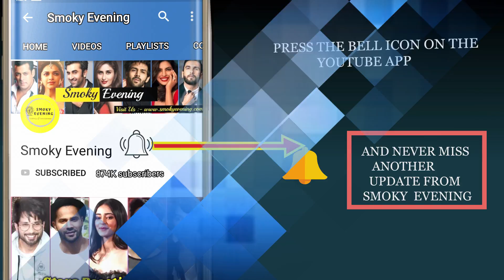Bharti was happy for her Jail?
Laughter queen of Bollywood industry Bharti Singh and her husband Harsh Limbachiyaa are granted bail by Mumbai court. Bharti Singh was staying at the Byculla Jail and her husband was sent to the Taloja Jail of Mumbai. But they are released from jail under their bail appeal to the court which got granted. But the star couple is getting trolled badly on the internet now. But why are this couple getting trolled on the social media by people? Is it because of the drug case? Or is it because of the confirmation made by the couple?Well, the troll is neither because of drug case nor because of the couple’s confirmation of the crime. Well, this couple is getting trolled on social media, for waving towards the media people. Yes, recently a video went viral on the internet, where the couple can be seen coming out of the NCB office. As per reports, the couple already got their bail when the video got recorded. The couple, after completing some paper works at the NCB office, were coming out. Media people were waiting for the couple outside the NCB office. The shocking thing happened, when even amidst all these, Bharti and Harsh waved at the media. And this has become the butt of the jokes on social media and people are trolling the couple. People are not happy with the couple as they are saying that they have not done anything great. And this why, the couple are getting trolled massively on social media.